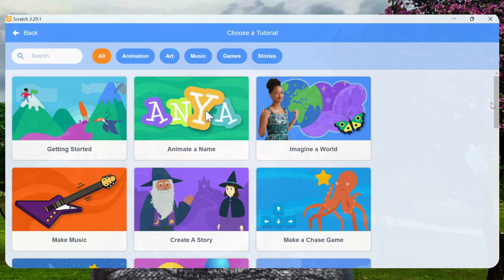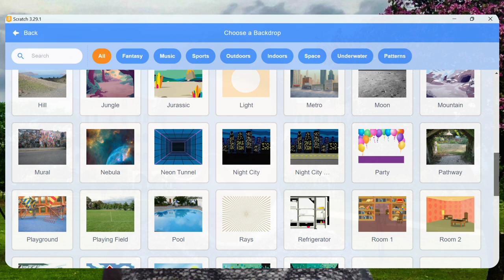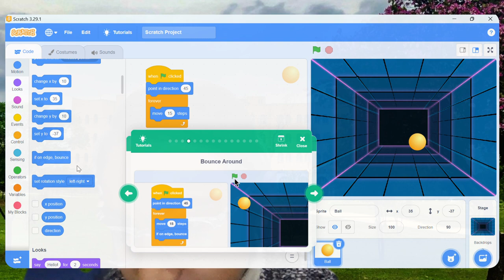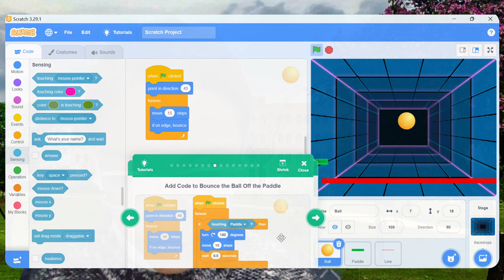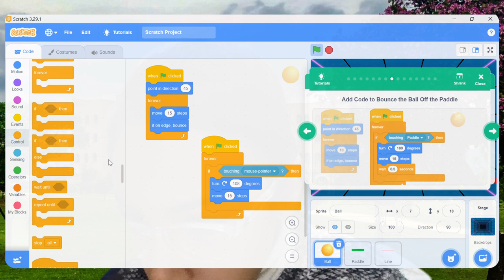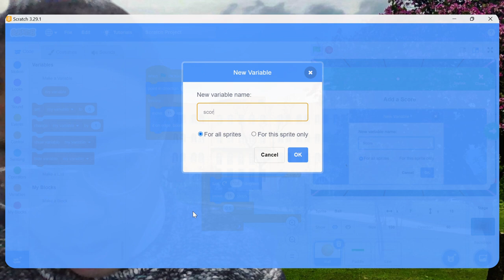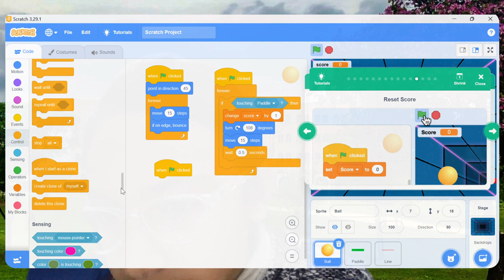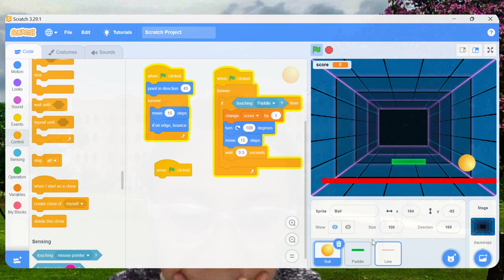Google Scratch Introduction by Minha | Lecture 4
Let us learn Google Scratch from Minha Mir
Lecture 4 will cover some practical of how to make a ping pong game